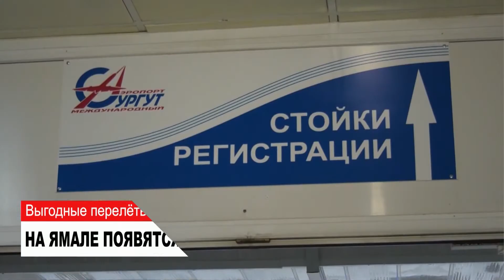НОВОСТИ от 21.12.2020 с Екатериной Бруцкой